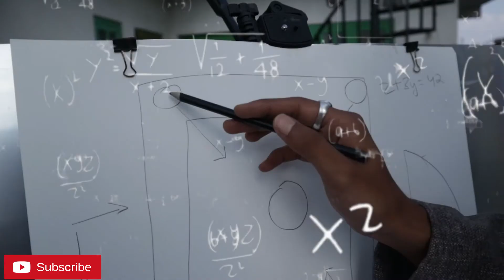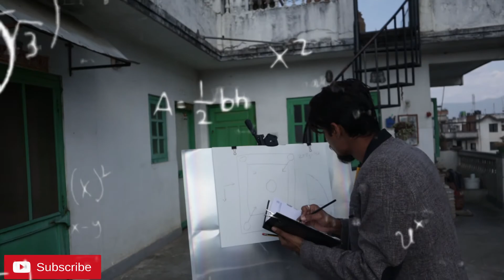Types of Carrom Players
Hey guys my name is Abin Amgain and I am the future's number 1 youtuber / vlogger. In this video I with my friends came up with a comedy skit on types of carrom player.